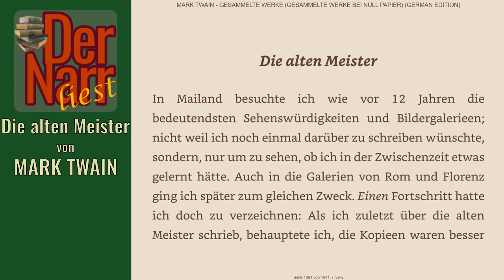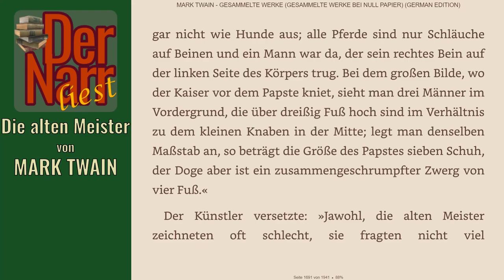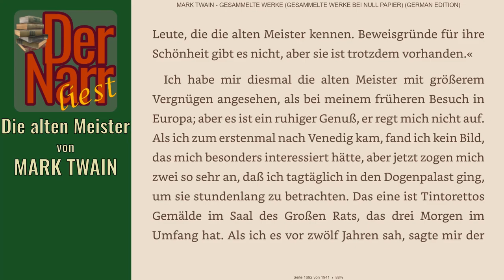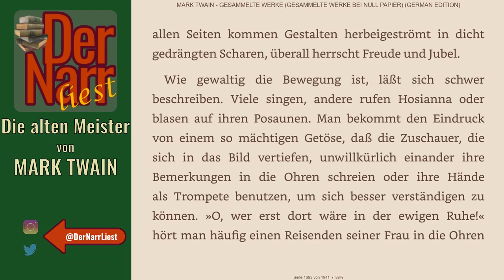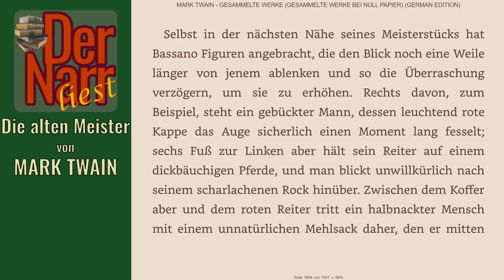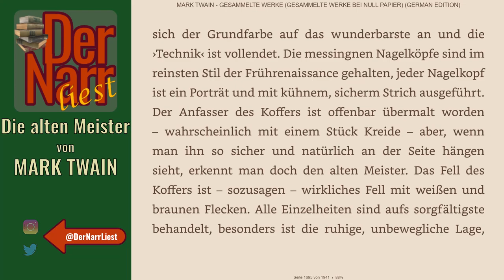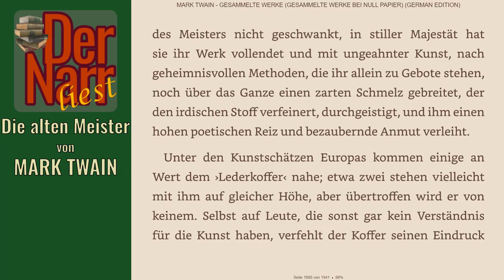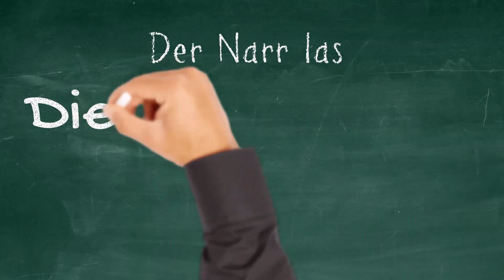Der Narr liest Folge 211: Die alten Meister von Mark Twain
HofnarrGiaccomo liest den urheberrechtsfreien Klassiker:
Die alten Meister